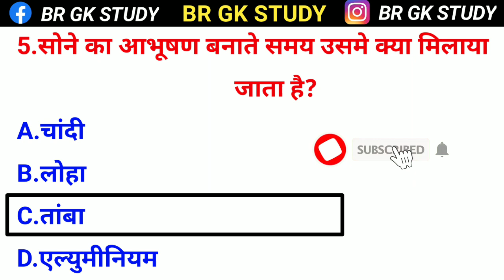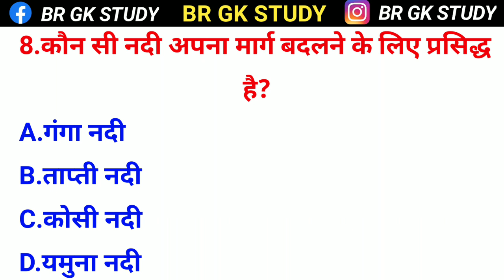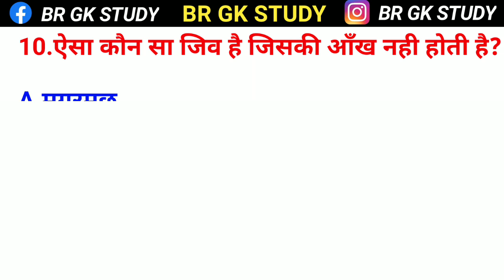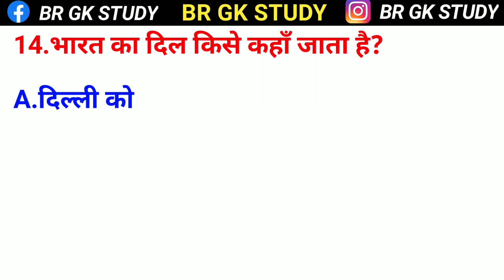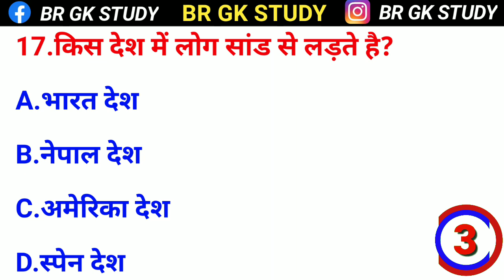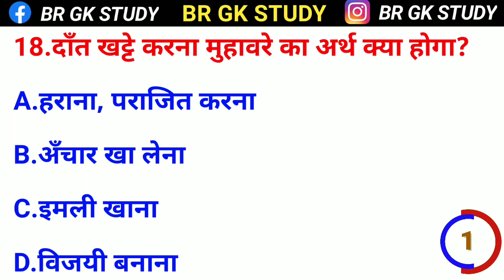GK Question || GK In Hindi || GK Question and Answer || GK Quiz || BR GK STUDY